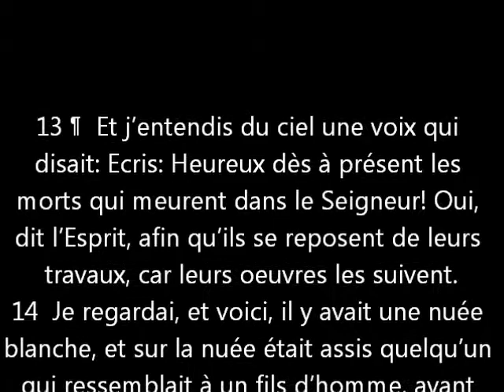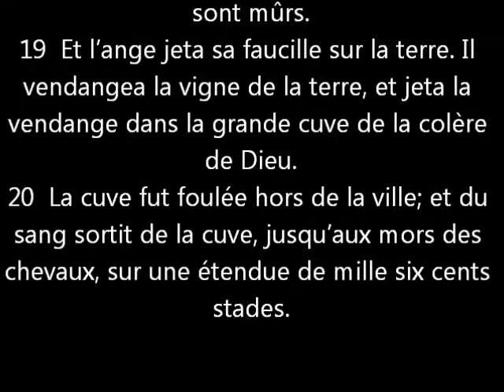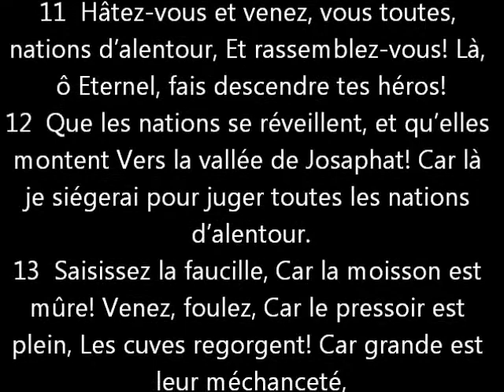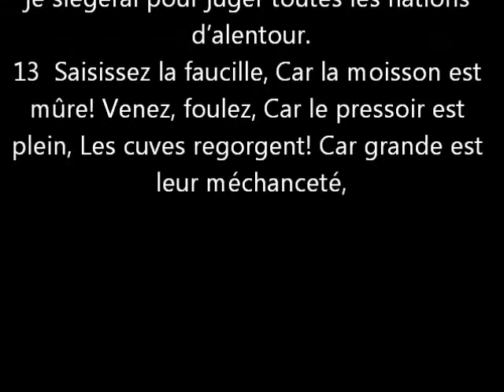26_La moisson est mûre Apo 14.13-20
On parle de moisson quand c'est le temps d'engranger une récolte mûre donc Dieu fait la moisson de ceux qui l'ont rejeté.